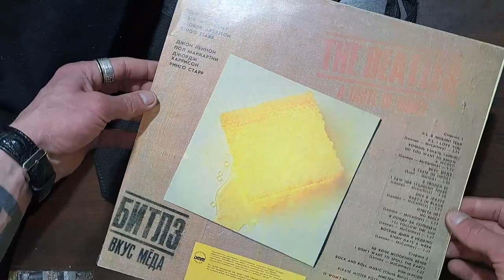Битлз вкус мёда